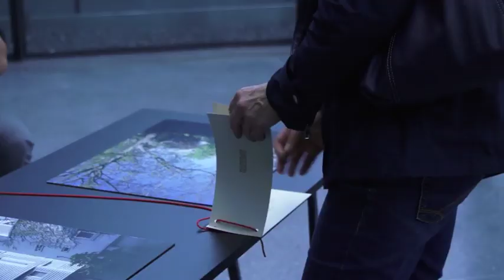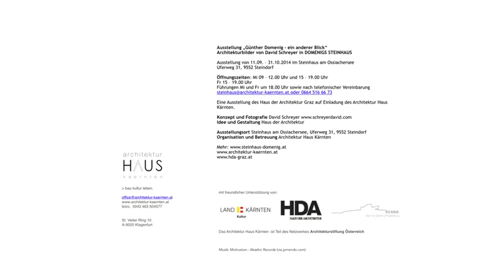Ausstellung: Günther Domenig - ein anderer Blick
Impressionen der Ausstellungseröffnung "Günther Domenig - ein anderer Blick" mit Architekturbildern von David Schreyer in Domenigs Steinhaus.

Ausstellung von 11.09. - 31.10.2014 im Steinhaus am Ossiachersee
Uferweg 31, 9552 Steindorf